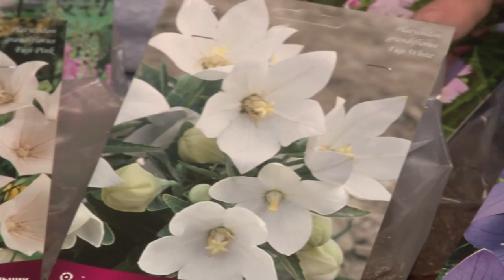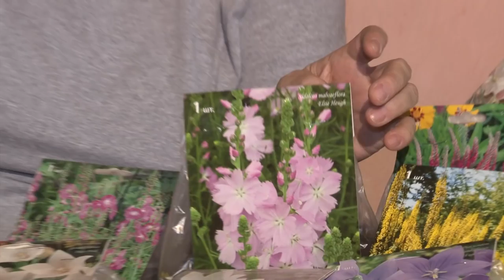Голова садовая - Обзор ширококолокольчиков крупноцветных и сидальцеи мальвоцветковой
Продолжаем обзор необычных и редких цветов, а именно ширококолокольчиков крупноцветных и сидальцеи мальвоцветковой. Что же это за цветы? И как их вырастить? Расскажу, в этом видео